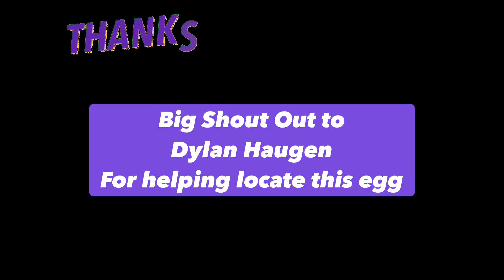Exclusive Agent Fishstick Egg Week 4- Egg Hunt 100 Eggs kebrem_yt 1148-2251-1748 Fortnite Eggs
Exclusive Agent Fishstick Egg Location in the Egg Hunt 100 Eggs

Map by kebrem_yt

Check my videos for other Exclusive Eggs